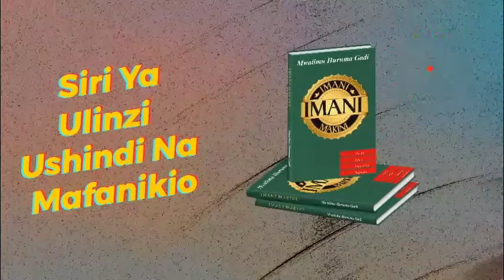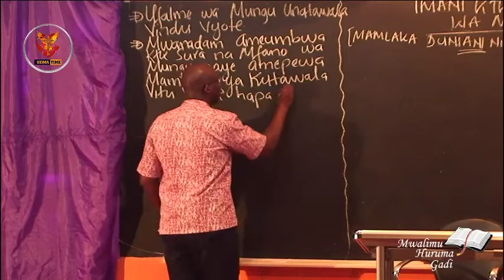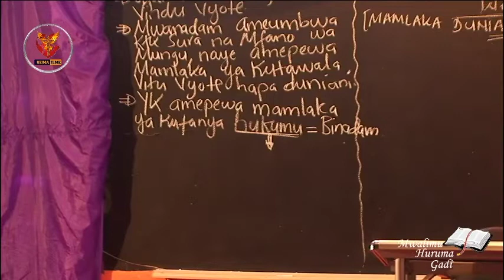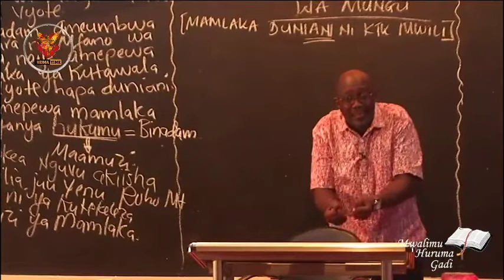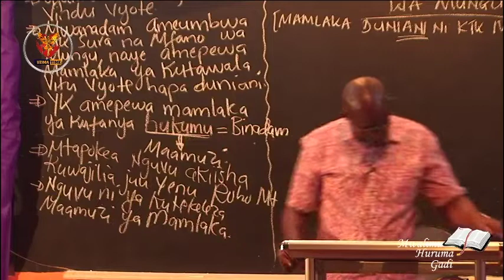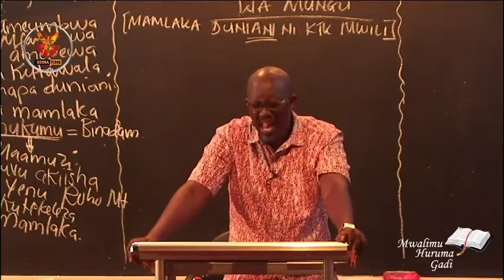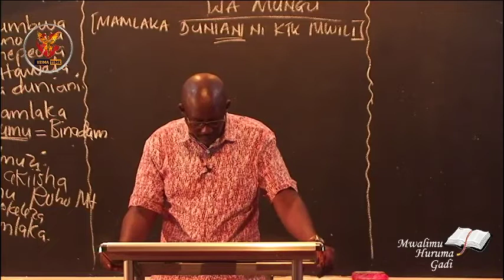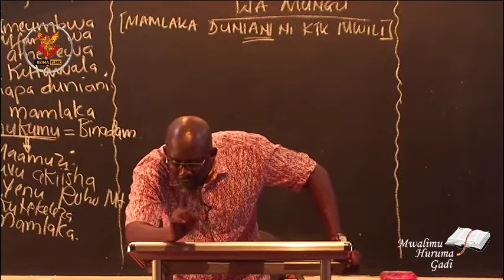A9: Imani Katika Ufalme Wa Mungu | Mwalimu Huruma Gadi - 09.06.2022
Bwana Yesu anasema tafuta Ufalme wa Mungu kwanza kisha ukishaupata anza kuishi kwa imani. Chochote unachokitaka kipo ndani ya ufalme wa Mungu na usafiri wa kukitoa kutoka kwenye Ufalme wa Mungu kuja katika damu na nyama ni imani. Tuendelee kujifunza kutoka kwa Mwalimu Huruma Gadi katika sehemu hii.

CRDB BANK
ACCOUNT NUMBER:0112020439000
JINA LA ACCOUNT: HURUMA MATHEW GADI
AU
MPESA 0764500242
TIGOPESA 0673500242